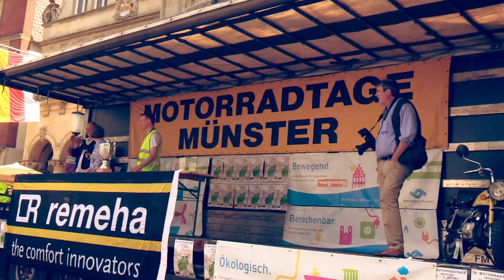Motorradtage Münster 2017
Der große Bikertreff in Münster. Hier einige Impressionen vom letzten Tag.